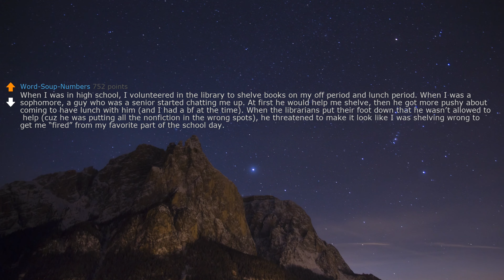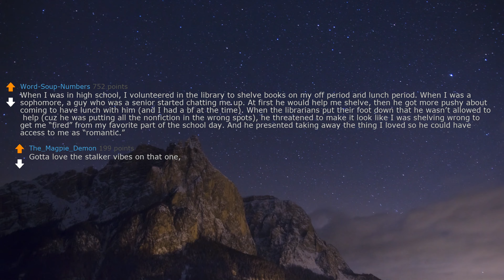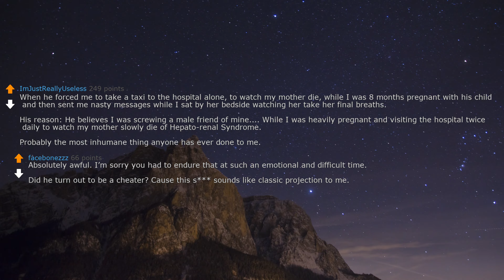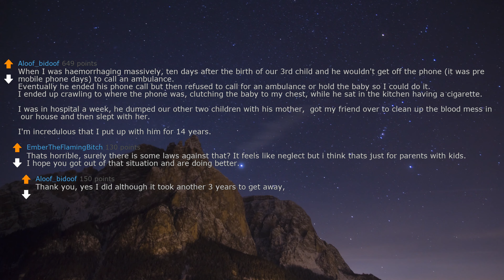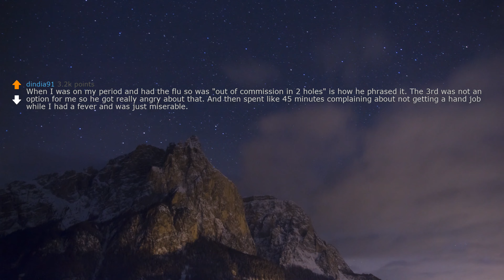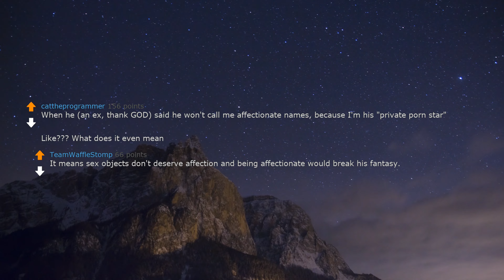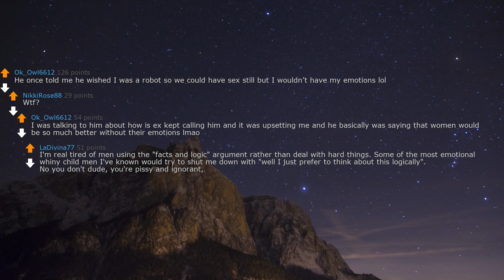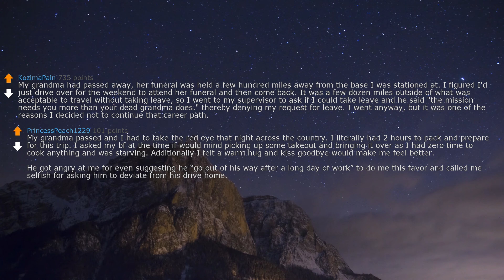reddit|Ladies ,moment you realized guy you were dealing with did not perceive you as a human being?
askreddit | Ladies, what was the moment you realized that the guy you were dealing with literally did not perceive you as a human being? | r/askreddit | ask reddit

2.I (28M) is about to propose to my gf (28f) of 7 years, but then I discovered something. Need advice.